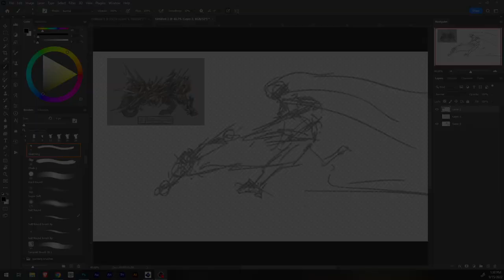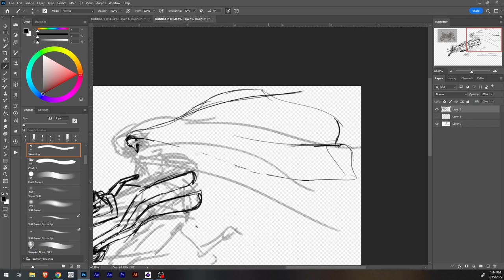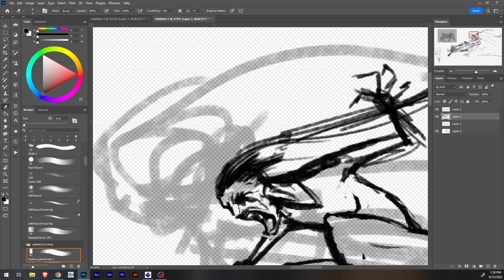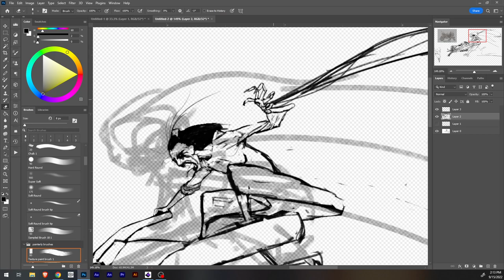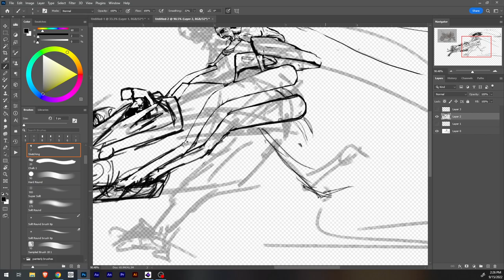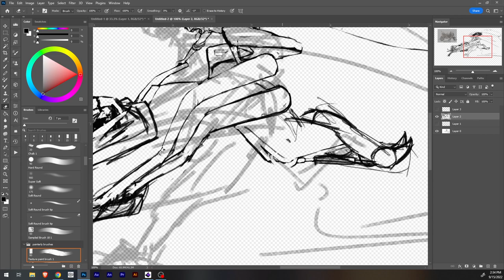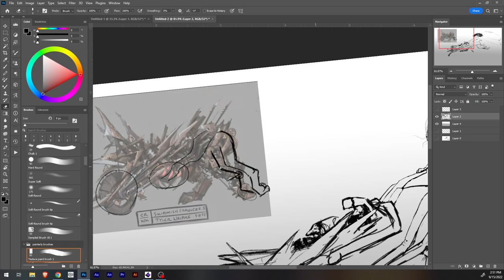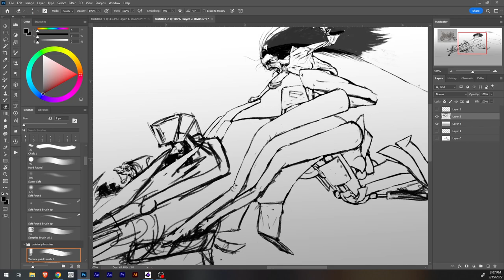Grinding with Borgman Ep 18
Today we work on a fun piece from a critical role episode as I catch up on the stream. We also talk about racist frozen people, lab grown replacement parts, and as always how and why we art the way we do. The music is playing and the vibes are chill so come grind with us.